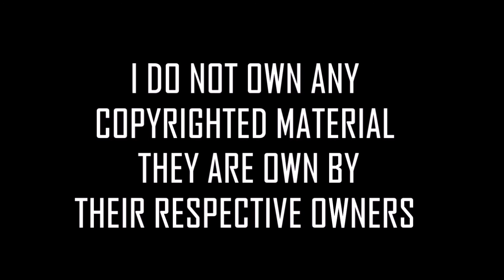HALLOWEEN KILLS: OFFICIAL TRAILER BREAKDOWN - Rated 18+ - Contains Strong Graphic Imagery.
Best Trailer I Seen In Years!

- P.S. Sorry This Video Is Late I Had Bad WI-FI. :)

Heya Tech Archie Gang!!! I aim to try to release 1 Video at least a Week!!!  Leave any comments for what Videos I should make or anything that I might be able to help you with! :) I make these types of Videos: Vlogging, Challenges, Thoughts Videos, Recreation Videos, Big Events Vlogs, Film Stuff, And Film Projects. Most importantly I don't take myself seriously.

Here's a little bit of Information about me:
My name is Archie Holt, but call me Tech Archie. I am a Film Geek/ Cinephile,
I like Superheroes, Doctor Who, Torchwood, Simon Pegg and Nick Frost Collaborations, Sherlock, And Slasher Films.
I want to be a successful YouTuber, and to get into the Film/Media Industry or work at A Theme Park or Horror Maze Attraction.

Horror Films, Horror Film Trailers, Trailers, Trailer Breakdowns.